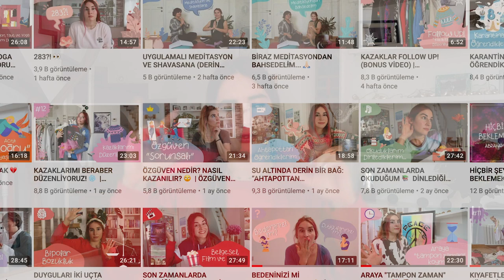YouTube'a Başlamadan Önce Bilmeniz Gerekenler ⛑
Aloha! 🌸

YouTube kanalı açmak istiyorsanız ve kafanızda sorular varsa ya da sadece bu konuyu merak ediyorsanız bu videonun size yardımcı olacağını düşünüyorum. Kendi tecrübe, deneyim ve gözlemlerimi paylaştığım ve birçok insana fayda sağlayacağını düşündüğüm bir video oldu, umarım keyifle izlersiniz 🤓🙏🏻

Sizce YouTube’a başlamadan önce bilinmesi gerekenler neler? Yorumlarınızı bekliyorum!

Sevgi, neşe, coşku ve sağlıkla kalın 🌈

ÖNEMLİ NOT:

Podcast’e başladıııım! Adı: “Eee, N’olmuş Yani?” :)

Instagramdan takip etmek isteyenler için: @eeenolmusyanipodcast

Dinlemek isteyenler için linki bırakıyorum: 👇🏻 🙏🏻